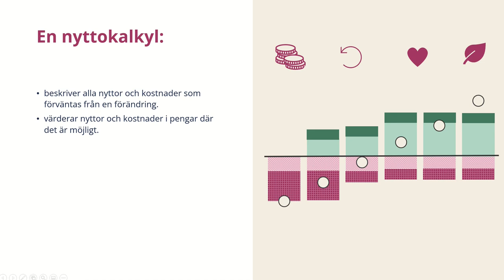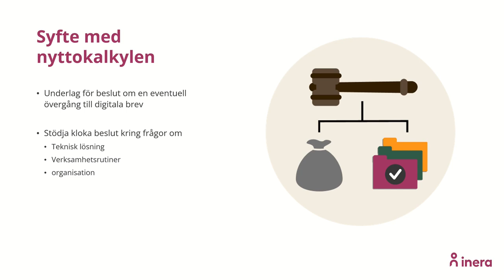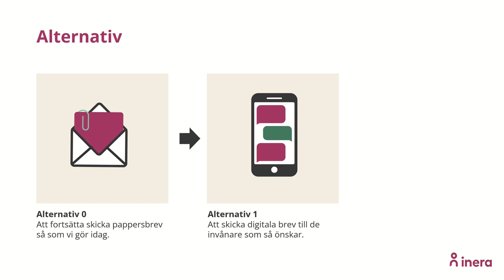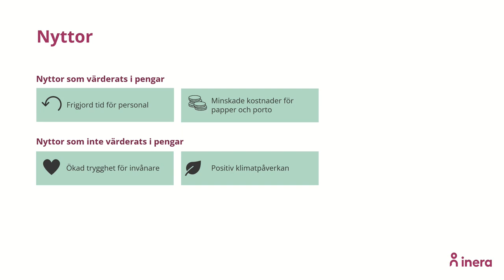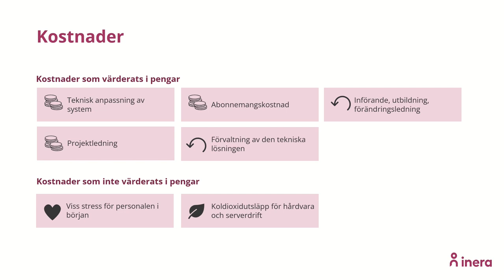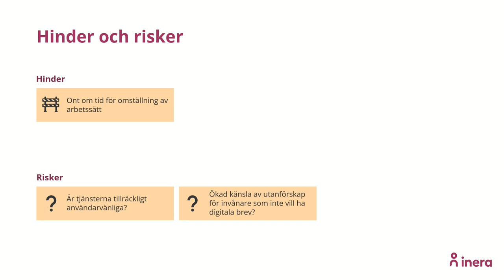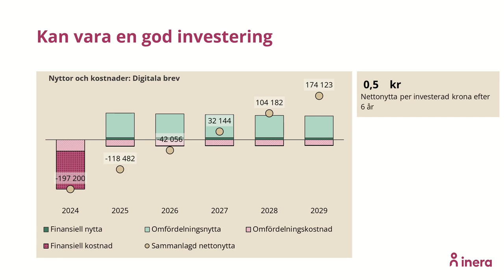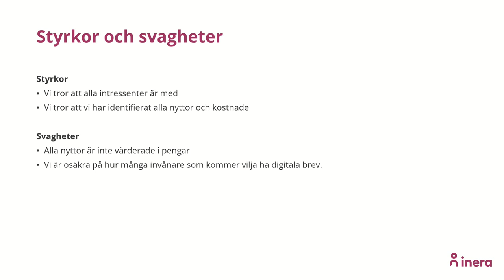Exempel på presentation av nyttokalkyl (10 min)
Ett exempel på hur du skulle kunna presentera en nyttokalkyl om du får 10 minuter på dig. Exemplet är påhittat och siffrorna likaså.